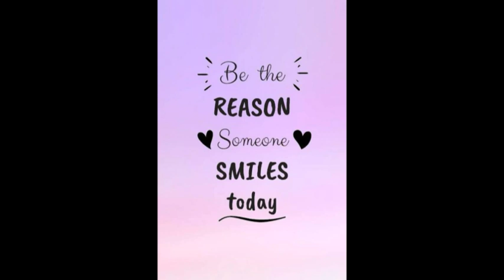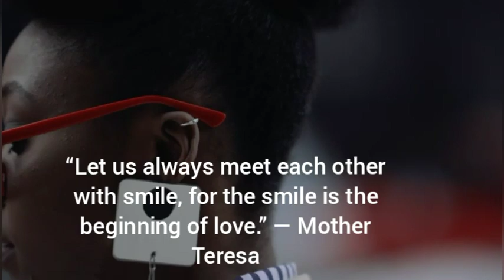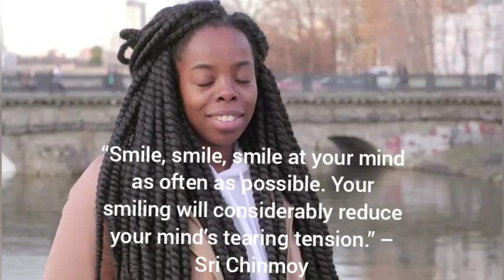SMILE by Gracie Gray from EPIDEMICSOUND /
SMILE 😊

“Nothing shakes the smiling heart.” – Santosh Kalwar

“There is fear when frowning. There is love when smiling.” —Maxime Lagacé

“Life is short. Smile while you still have teeth.” — Unknown

“Peace begins with a smile.” — Mother Teresa

“Because of your smile, you make life more beautiful.” ​–  Thich Nhat Hanh

“Let us always meet each other with smile, for the smile is the beginning of love.” — Mother Teresa

“Smile, smile, smile at your mind as often as possible. Your smiling will considerably reduce your mind’s tearing tension.” – Sri Chinmoy

“Smiling is definitely one of the best beauty remedies. If you have a good sense of humor and a good approach to life, that’s beautiful.”– Rashida Jones

“The world always looks brighter from behind a smile.” — Unknown

“Share your smile with the world. It’s a symbol of friendship and peace.”– Christie Brinkley

Credits

Music: Smile by Gracie Gray from EPIDEMICSOUND

Videos:

Rollercoaster
Video by Distill from Pexels

Video by Godisable Jacob from Pexels

Photo by Guilherme Almeida from Pexels